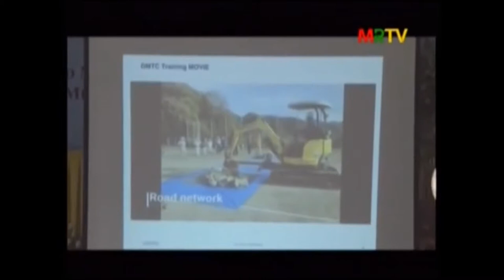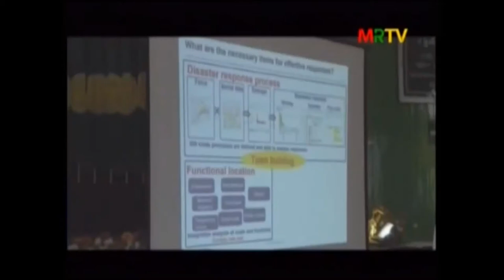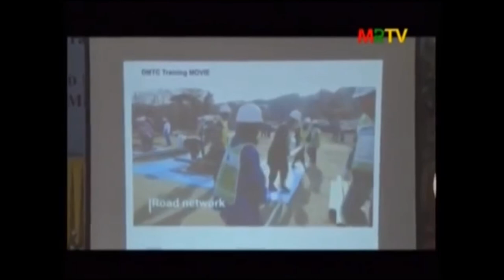MRT 20190514 SATREPS project by YTU and JICA